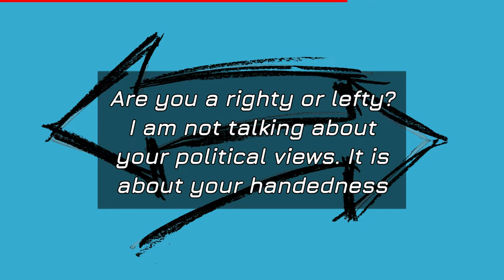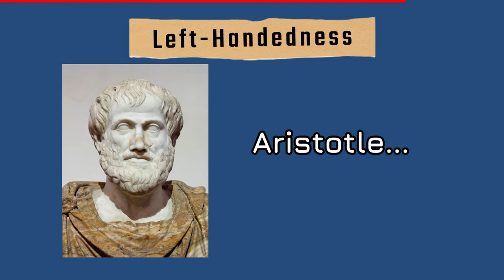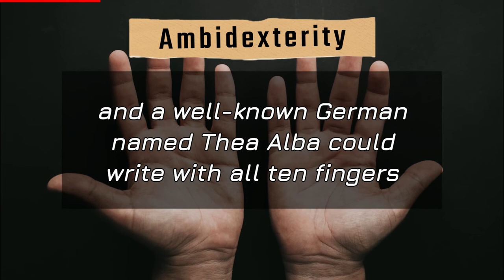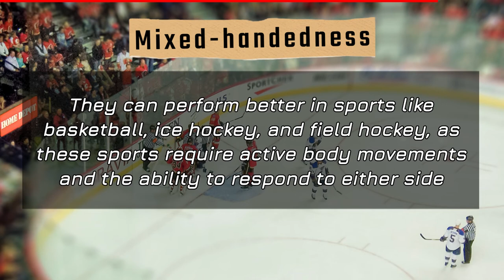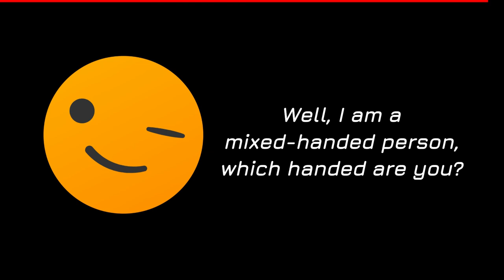Handedness - Types of Handedness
Handedness - This video discusses about the handedness. In humans, the preference for using one hand rather than the other to perform most manual tasks and activities is called handedness.Handedness is a complex trait. There are four types of handedness. Watch the video for more details on handedness.

- Are you really right handed? | Bob Duran | TEDxHartford

Images :
Image by Gerd Altmann from Pixabay
Photo by Adrien King on Unsplash
Image by fancycrave1 from Pixabay
Image by Ricardo Utsumi from Pexels
Photo by Tina Floersch on Unsplash
Image by Dorothe from Pixabay
Image by Jean-Daniel Francoeur from Pexels
Image by Alehandra13 from Pixabay
Video by Kindel Media from Pexels
Image by After Lysippos - Jastrow from Wikipedia
Image by Jacques-Louis David from Wikipedia
Image by Official White House Photo by Pete Souza from Wikipedia
Image by DFID - UK Department for International Development from Wikipedia
Image by Dick Thomas Johnson from Tokyo from Wikipedia
Image by John Robert Charlton derivative work: Chasewc91  from Wikipedia
Image by Olivier Strecker from Wikipedia
Image by Rita Molnár, cropped by Machocarioca from Wikipedia
Image by Georges Biard from Wikipedia
Image by Strauss-Peyton Studio - National Portrait Gallery from Wikipedia
Image by Matthew Yohe from Wikipedia
Image by Pexels from Pixabay
Photo by Eric Ward on Unsplash
Photo by Daiga Ellaby on Unsplash
Photo by Lina Trochez on Unsplash
Image by Juan Pablo Serrano Arenas from Pexels
Image by  Official 1921 Nobel Prize in Physics photograph from Wikipedia
Image by Joseph-Siffred Duplessis from Wikipedia
Image by Martin van Meytes from Wikipedia
Image by Barthemely d'Francesco Melzi from Wikipedia
Image by Rudy and Peter Skitterians from Pixabay
Photo by Luis Quintero on Unsplash
Image by Sean Refer from Houston, USA from Wikipedia
Photo by Álvaro Serrano on Unsplash
Image by aymane jdidi from Pixabay
Image by Barbara Olsen from Pexels
Image by Tirachard Kumtanom from Pexels
Image by Tiana from Pexels
Image by Jenny from Pixabay
Image by StartupStockPhotos from Pixabay
Image by cottonbro from Pexels